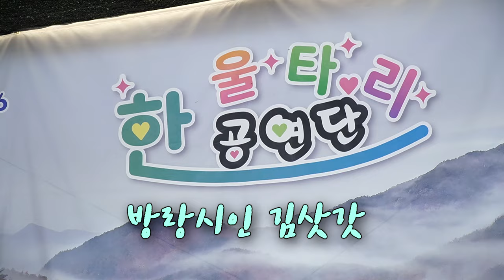방그리품바 - 방랑시인 김삿갓 (명국환)